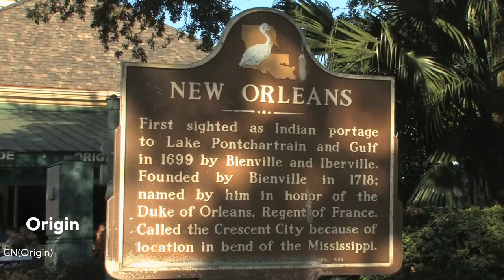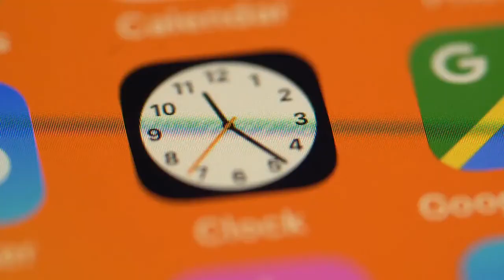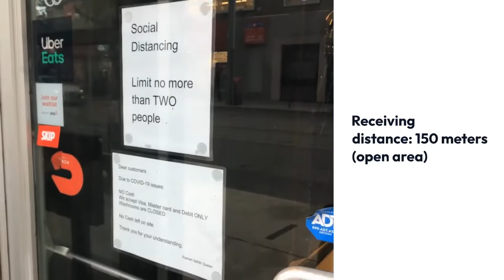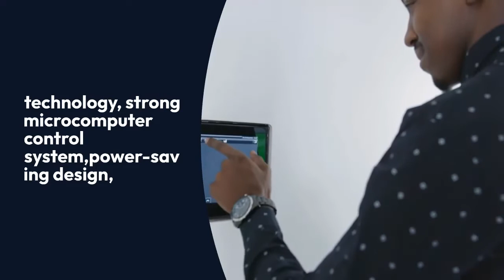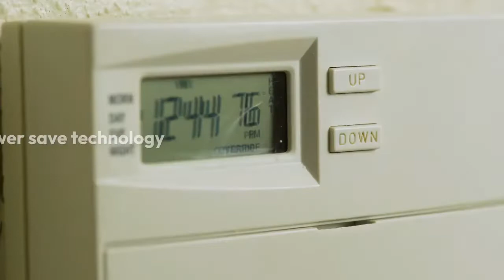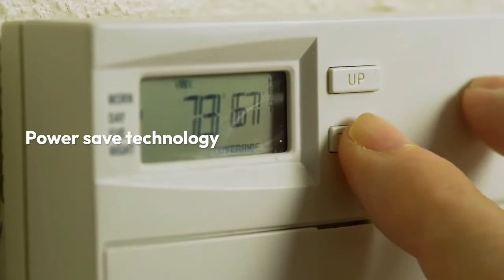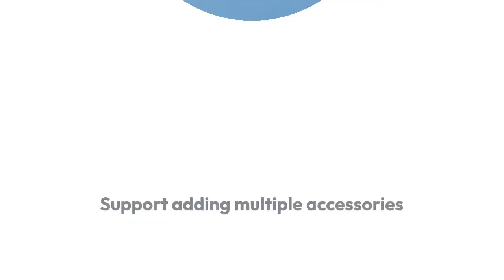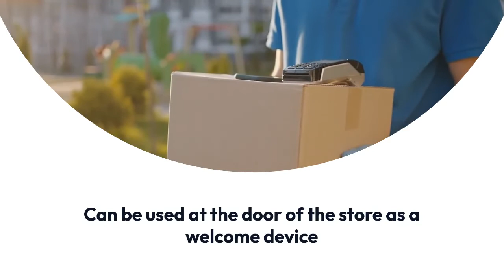REVIEW KERUI two in one wireless anti theft M7 bell, homer, motion detection, Convertible function,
KERUI-two-in-one wireless anti-theft M7 bell, homer, motion detection, Convertible function, 433MHZ, strobe light